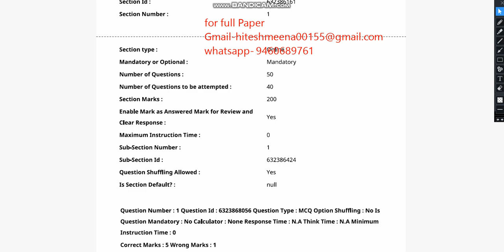CUET UG POLITICAL SCIENCE 2023